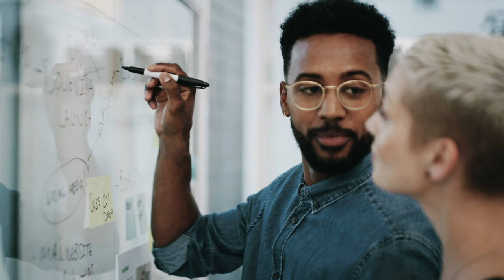Building the Future of Connected Work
Planview solutions create organizational focus on the strategic outcomes that matter and empower teams to deliver their best work, no matter how they work.